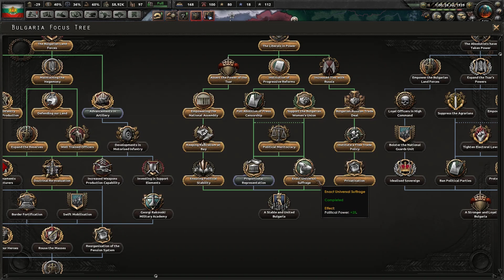HOI4 Kaiserreich Bulgaria Balkan Dominance 4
Support ya boi by buying games Support ya boi by buying games